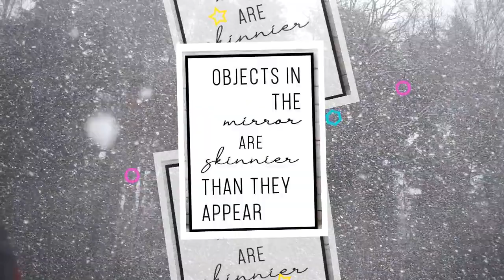BP-9 Wall Art Posters Bathroom Funny Quotes 'OBJECTS IN THE mirror ARE skinnier THAN THEY APPEAR'